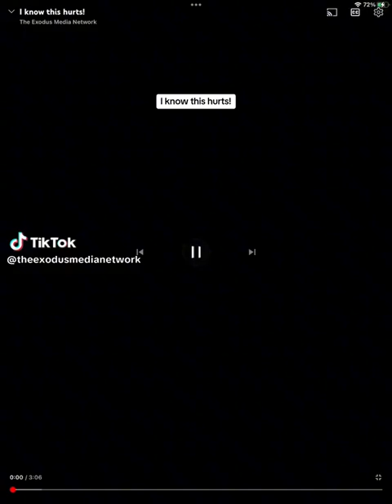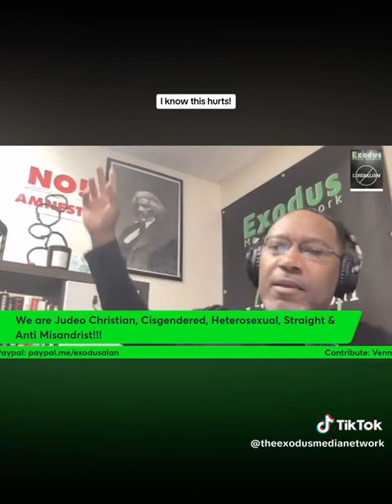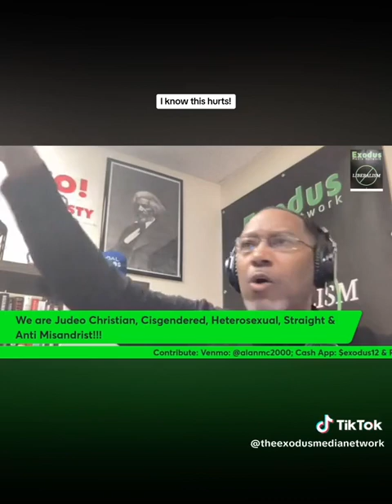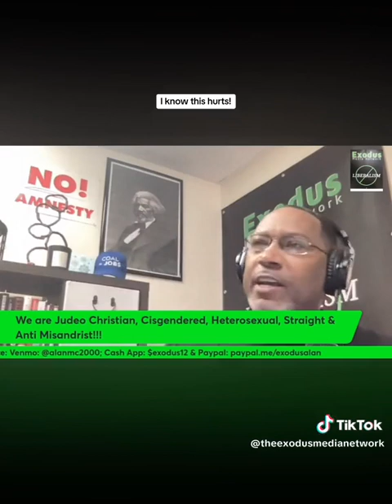Exodus Media #122: This Is What You Want To Say, So I Said It! (Rant!)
I hate Diversity/ Blacks are free to take advantage of opportunity that's in abundance!/ Overcome Yourself & Your Mother/ Move to Africa if the "motherland" is so great!/ Mexicans can go home if Mexico is so great!/